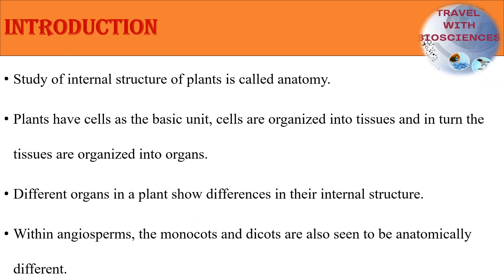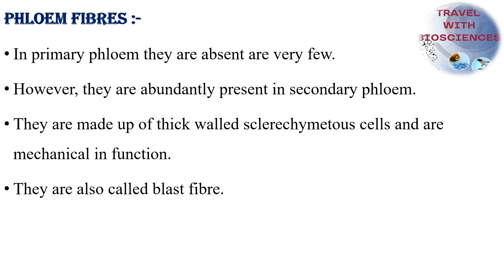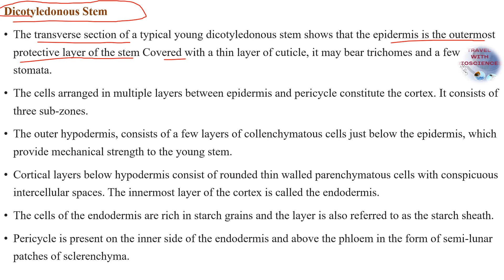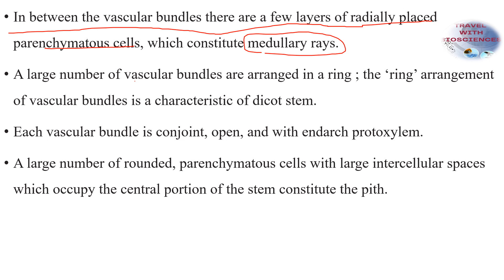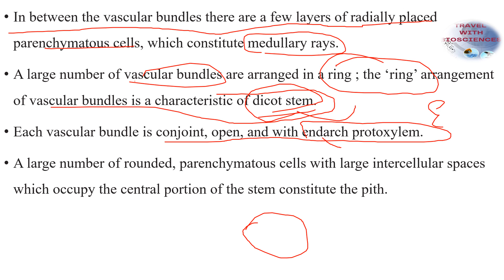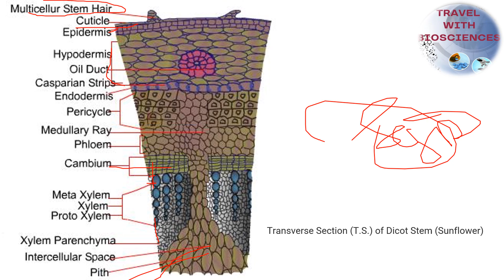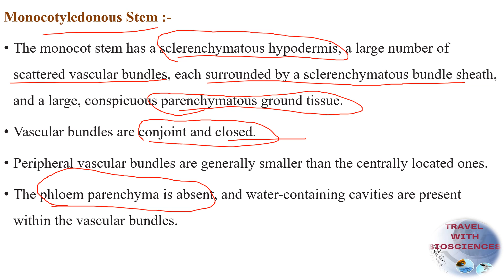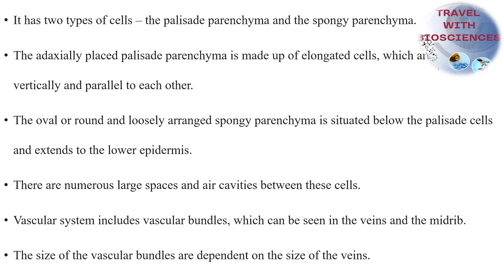Anatomy of Stem: Monocot vs Dicot Plants | Botany Explained Class 11th NCERT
In this comprehensive video, we delve into the intricate anatomy of stems in monocotyledonous (monocot) and dicotyledonous (dicot) plants. Understanding the structural differences between these two plant groups is fundamental to grasping their unique growth patterns and ecological roles.

Monocot stems typically feature scattered vascular bundles embedded within parenchyma cells, forming a complex network that supports their slender and flexible structure. Conversely, dicot stems exhibit a distinct arrangement with vascular bundles forming a distinct ring, surrounded by a cortex and epidermis, which provides strength and structural support.

Join us as we dissect these structural adaptations in detail, exploring how they relate to the ecological strategies and habitats of monocots and dicots. Whether you're a student, educator, or plant enthusiast, this video promises to enhance your understanding of plant anatomy and evolution. Discover the fascinating world of stem anatomy in monocots and dicots with us today!